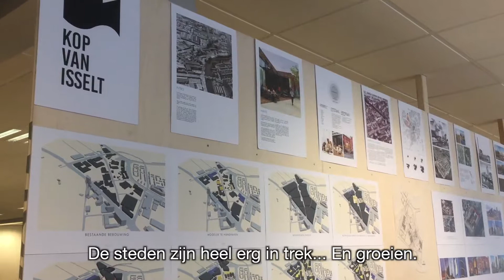Dag van de Stad 2018: Minister Ollongren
Minister Kajsa Ollongren van BZK was maandag 29 oktober aanwezig op de Dag van de Stad in Amersfoort. Tevens bracht ze een werkbezoek in de stad aan de projecten De Nieuwe Stad en de Kop van Isselt. Op het congres reikte ze de Hudig-penning uit en sprak ze over de grote bouwopgave